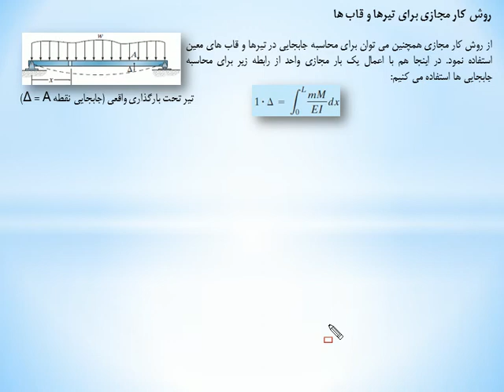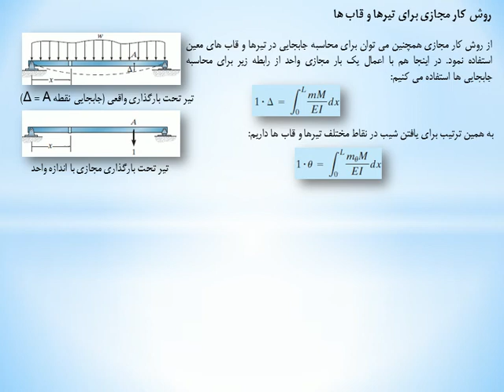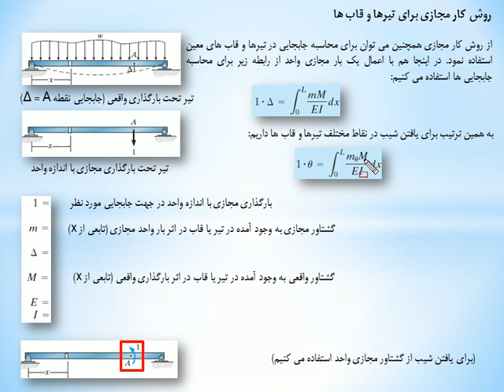آموزش تحلیل سازه ها - استفاده از روش کار مجازی - مهندس یار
دانلود از مهندس یار